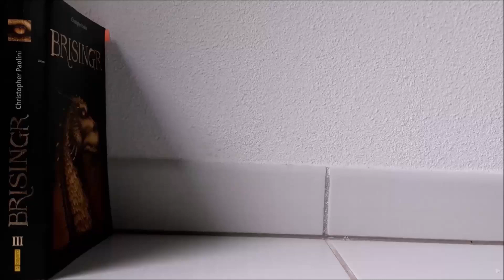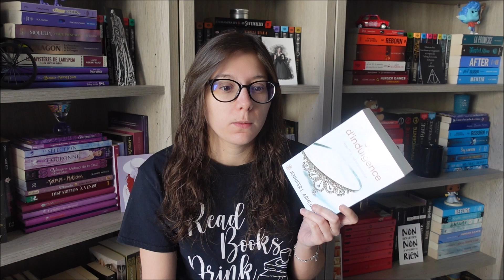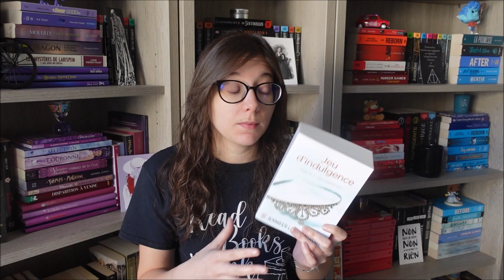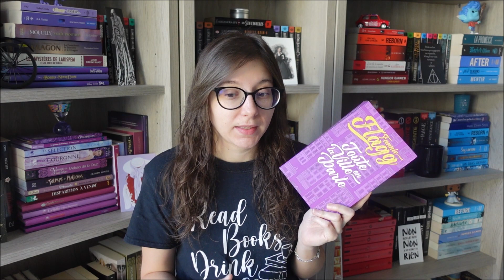Romance, Vampire & Ville | Update Lecture #9 | 2023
Le prince des ténèbres tome 2 : A l’article de la mort de Jeaniene Frost